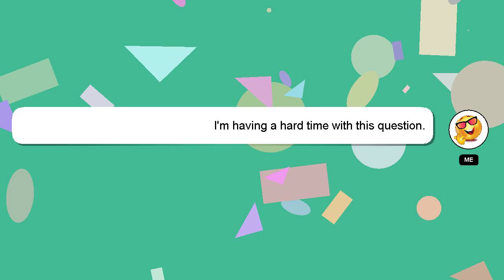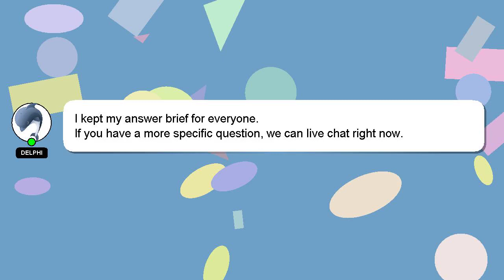HTML : HTML5 elements lose CSS classes when printing in IE8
lose HTML elements printing when classes CSS : IE8 HTML5 in